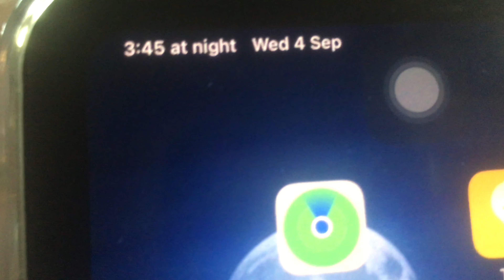✨🫧 Korean Makeup Transformation | Teardrop Eyes Korean Makeup Look 🫧✨ | Ah Pi Yasi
Thanks guys who are watching my video! It’s the biggest motivation for me 😙

ᡣ𐭩
ᡣ𐭩